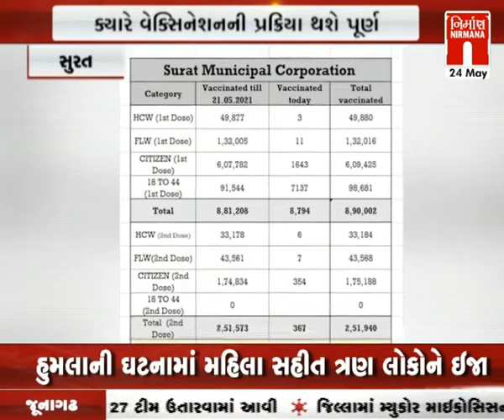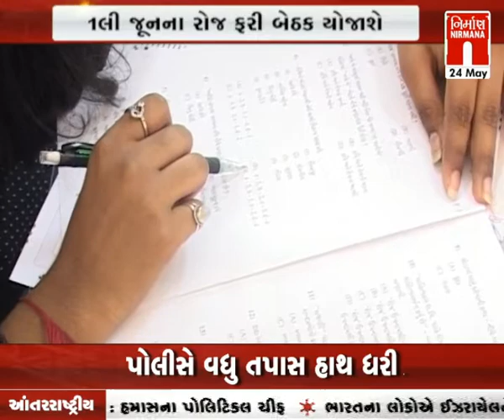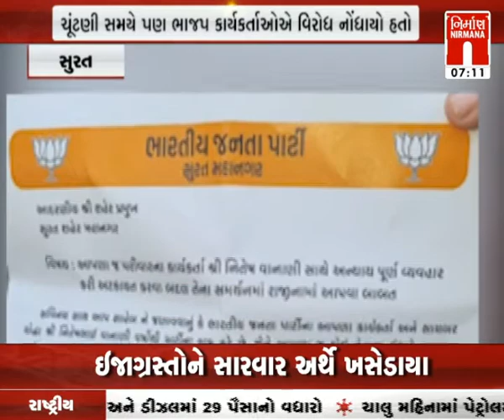આજના સવારના તાજા ગુજરાતી સમાચાર: 24-05-2021|સવારનાસમાચાર CycloneTauktae| MorningNews|GujaratiNews